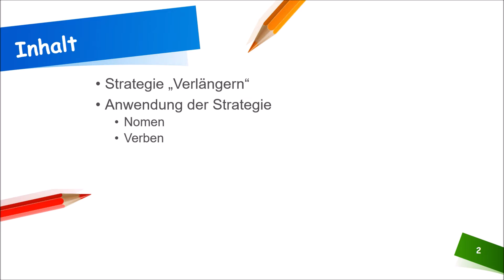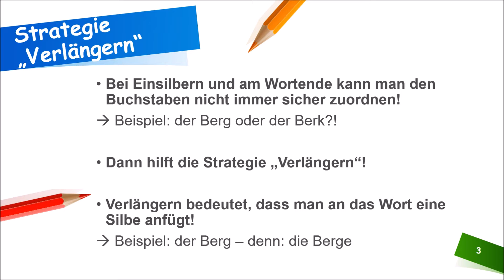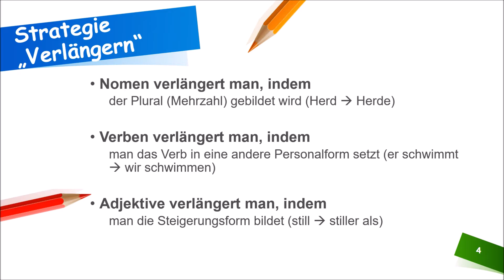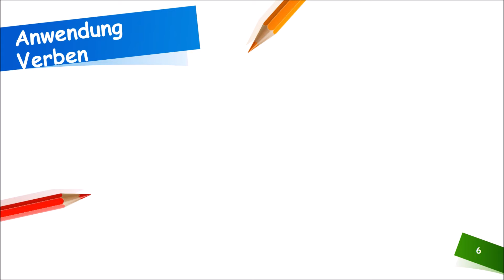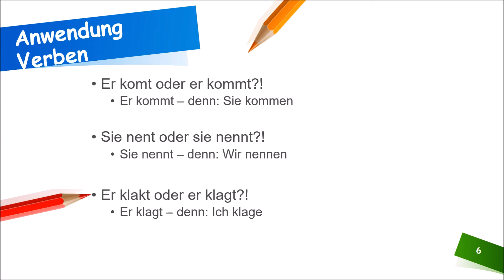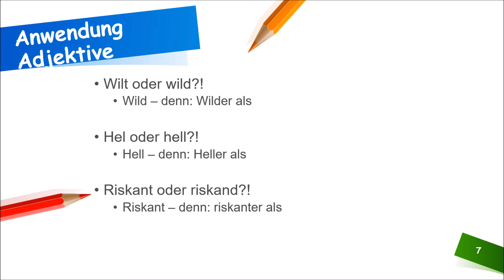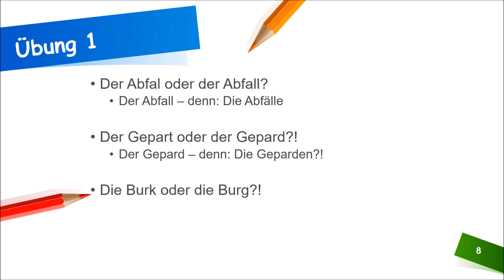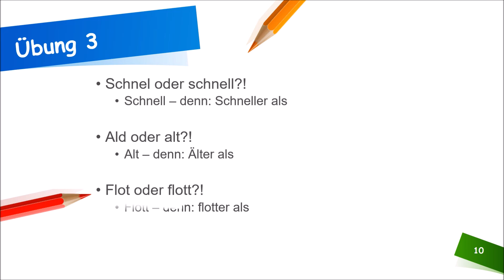02 Rechtschreibstrategie Verlängern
In diesem Erklärvideo wird dir erläutert, wie du bei Einsilbern und am Wortende die richtige Schreibweise mithilfe der Strategie "Verlängern" herleitest!